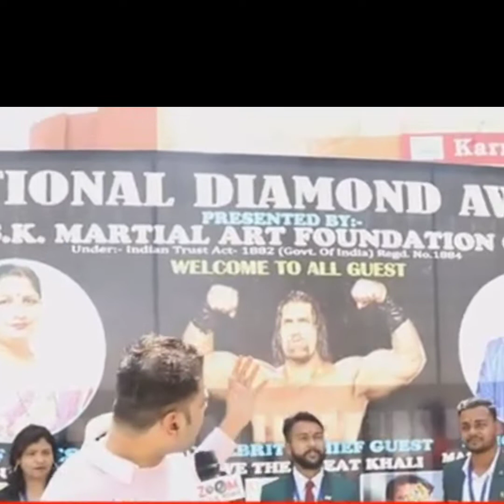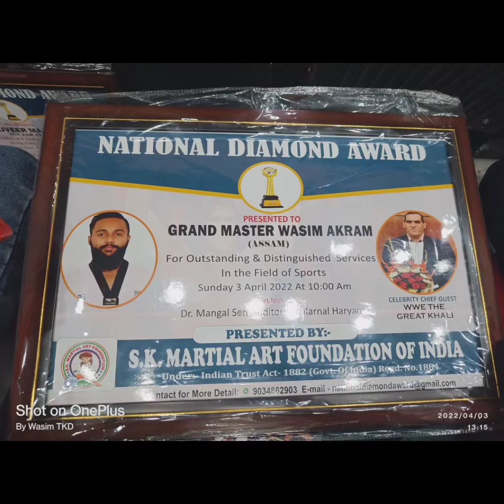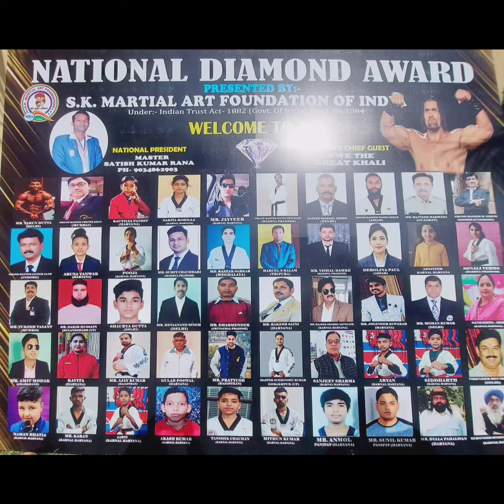National Diamond Award 2022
प्रैस नोट
दिनांक : 4 अप्रैल 2020
नेशनल डायमंड अवार्ड से नवाजी गई देश की महान हस्तियां
समारोह में सेलेब्रिटी गेस्ट के रूप में पहुंचे डब्लूडब्लूई चैंपियन दि ग्रेट खली
दि ग्रेट खली, मेयर रेणु बाला गुप्ता, एसपी चौहान  व कर्मबीर जांगडा सहित अन्य अतिथियों ने किया सम्मानित
करनाल। एसके मार्शल आर्ट फाउंडेशन की ओर से डा. मंगलसैन सभागार में नेशनल डायमंड अवार्ड समारोह का आयोजन किया गया। समारोह में सेलेब्रिटी गेस्ट के रूप में डब्लूडब्लूई चैंपियन दि ग्रेट खली पहुंचे। उनके अतिरिक्त करनाल नगरनिगम मेयर रेणुबाला गुप्ता बतौर मुख्य अतिथि के रूप में उपस्थित रही। कार्यक्रम की अध्यक्षता शहर के जाने माने समाजसेवी एसपी चौहान ने की। वहीं, विशेष अतिथि के रूप में जीआईआईटी के संचालक कर्मबीर जांगडा, समाजसेवी जीतराम कश्यप, गुरूनानक अस्पताल से डा. प्रभजोत कौर, समाजसेवी विकास ढींगडा, समाजसेवी शिवचरण सिंह, जैन गल्र्स स्कूल की प्रिंसिपल गौतम जैन, समाजसेवी भूषण सिंह पहुंचे। समारोह में अपने-अपने क्षेत्र में उत्कृष्ट कार्य करने पर देश की महान हस्तियों को दि ग्रेट खली व अन्य सभी अतिथियों ने स्मृति चिन्ह देकर सम्मानित किया। सम्मानित होने वालों में दिल्ली से मिस्टर वल्र्ड तरूण दत्ता, मुबंई से ग्रैंड मास्टर परवेज खान, गूगल ब्वाय कौटिल्य पंडित, इंदौर से ग्रैंड मास्टर सय्यद आलम, मधुबन से पुलिस इंस्पेक्टर राजीव, मध्य प्रदेश से मास्टर मनोज शिवहरे, दिल्ली से मास्टर शकील अहमद, असम से ग्रैंड मास्टर वासीम अकरम मौला, गुजरात से राजीव मकवाना, राजस्थान से डांसर प्रत्युष, मुंबई से मास्टर तुकेश वसंत, हरियाणा से ओलंपिक प्लेयर अरूणा तनवर, गौरखपुर यूपी से सुधांशु कुमार, मध्यप्रदेश से मास्टर सुमित चौधरी, मेघालय से एमडी रजाक सारकर, त्रिपुरा से मार्शल एस हैलम, मध्यप्रदेश से विशाल धामके, असम से डिबोलिना पोल, मध्य प्रदेश से सोनाली वर्मा, दिल्ली से वीरेन्द्र देव शर्मा, झारखंड से अमित मोदक, यूपी से डा. जाकीर हुसैन, दिल्ली से शौर्य दत्ता, दिल्ली से देवानंद सिंह, अरूणाचल प्रदेश से धर्मेन्द्र, उत्तराखंड से ग्रैंड मास्टर एम याकूब, मास्टर अजय कुमार राजस्थान से, दिल्ली से मोहन कुमार, हरियाणा से संगीता एईओ करनाल, राकेश सैनी, राजेश शर्मा एडवाकेट, जोगिंद्र दिवाकर, नमन भाटिया, कविता, सरिता रोहिला, गुलाब पोसवाल, गुरविन्द्र सिंह खालसा, पूजा, संजीव शर्मा, आर्यन, सिद्धार्थ, आर्यवीर, कर्ण, आरती, आकाश, तनिष्क चौहान, मिथुन कुमार, अनमोल, सुनील कुमार, दयाला पहलवान, वंशिका आदि शामिल रहे। इस अवसर पर दि ग्रेट खली ने इस समारोह की सराहना करते हुए कहा कि इस तरह के कार्यक्रम से खिलाडिय़ों में मनोबल बढ़ता है। इस तरह के कार्यक्रम आयोजित किए जाते रहने चाहिएं ताकि खिलाड़ी उत्साहित होकर खेलों में भाग लें। उन्होंने खिलाडिय़ों को सलाह देते हुए कहा कि खिलाड़ी खेलों में अपनी रूची बढ़ाएं। अगर नशा करना है तो स्पोर्टस का करें और अपने देश का नाम रोशन करें। उन्होंने फाउंडेशन के अध्यक्ष सतीश कुमार राणा द्वारा किए जा रहे कार्यो की सराहना की और खिलाडिय़ों को बढ चढकर मार्शल आर्ट सीखने की प्रेरणा दी। मेयर रेणुबाला गुप्ता ने एसके मार्शल आर्ट फाउंडेशन के अध्यक्ष सतीश कुमार राणा के कार्यो की सराहना करते हुए कहा कि सतीश कुमार काफी समय से खिलाडिय़ों के प्रेरणा बने हुए हैं और इसके साथ ही वह बेटियों के लिए निशुल्क सेल्फ डिफेंस कैंप लगाकर ट्रेनिंग देते हैं जोकि काबिले तारीफ है। उन्होंने कहा कि इस तरह का प्रोत्साहन खिलाडिय़ों को मिलता रहना चाहिए ताकि वह भविष्य में देश के लिए मेडल ला सकें। इस अवसर पर सतीश कुमार राणा ने कहा कि एसके मार्शल आर्ट फाउंडेशन ऑफ इंडिया का का मुख्य उद्देश्य युवाओं को खेलों के प्रति जागरूक करना है। युवाओं को नशे से दूर रखना। बेटियों को सेल्फ डिफैंस की ट्रेनिंग देना ताकि वे अपनी रक्षा खुद कर सकें। खेलों को बढ़ावा देना। छिपी प्रतिभाओं को एक मंच प्रदान करना और उन्हें प्रोत्साहित करना ताकि वह अपने-अपने क्षेत्र में देश के लिए मेडल ला सकें। इस उद्देश्य को लेकर वे चल रहे हैं। इस अवसर पर कुलदीप, संदीप, सरिता, पूजा, गौरव, अशोक कुमार, विनय, दीपक सहित अन्य मौजूद रहे।